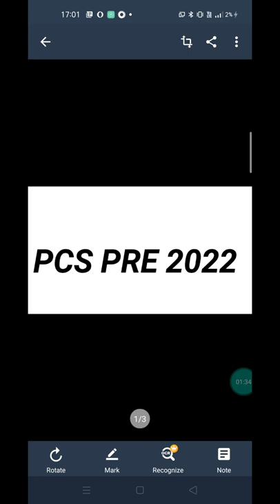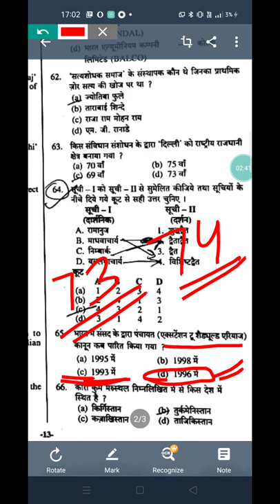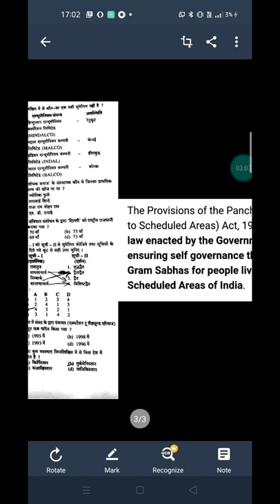PCS PRE 2022 Analysis Cut off PESA act 1996